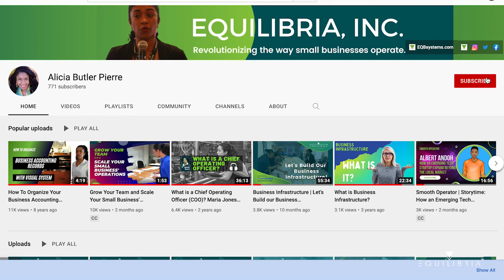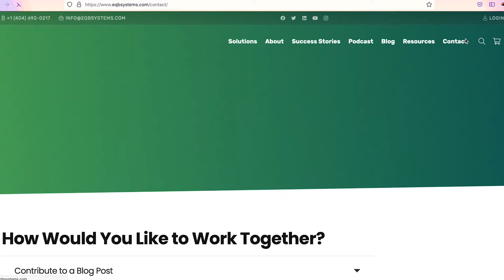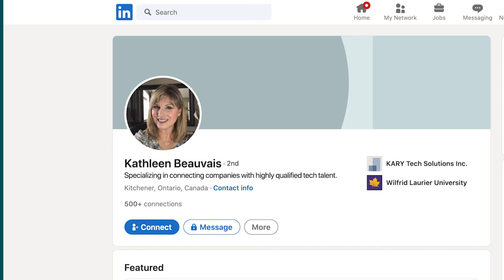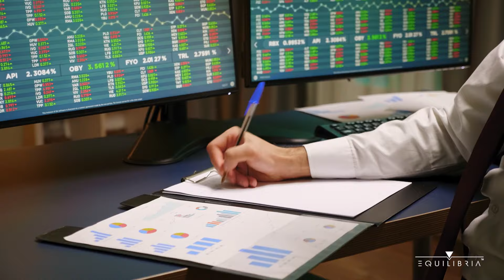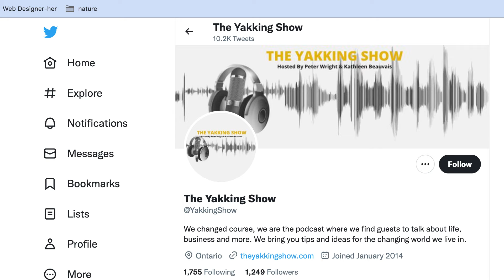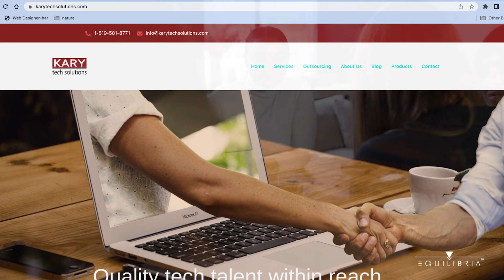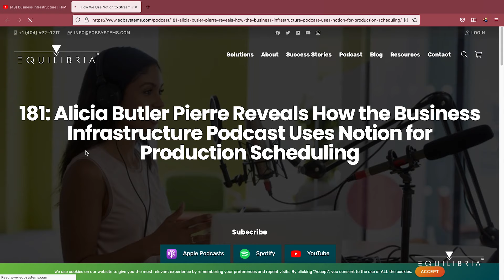Business Infrastructure | Doing Business in Canada with Kathleen Beauvais & Peter Wright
We’re on a 12-country tour this season and our next stop is in Canada. Our hosts are seasoned entrepreneurs and business partners, Kathleen Beauvais and Peter Wright.

In this episode, Kathleen and Peter give a candid account of what it’s like to start a business in Canada both from a native as well as an expat’s perspective. Not only do they share how they each landed in the province of Ontario, but they also share their respective entrepreneurial journeys and how they led to their paths crossing and ultimately venturing into different media projects together.

Now, as the co-hosts of The Yakking Show, they are in an even better position to share insights, resources, and advice for starting a business or partnering with existing businesses in Canada. Listen in as they share the importance of knowing which province to live and/or work in, understanding the value-added tax system, and why working with Canadian lawyers and accountants is critical to business success and longevity.